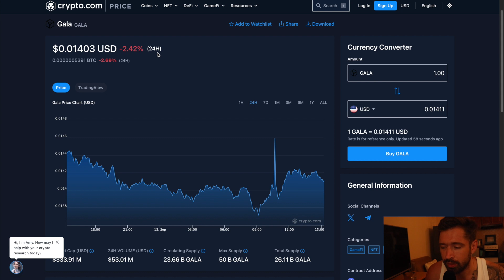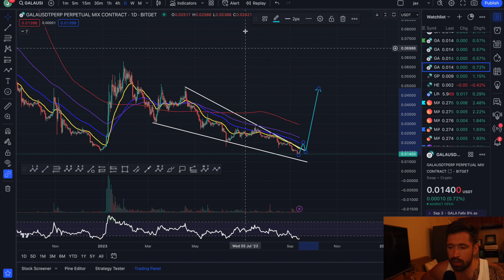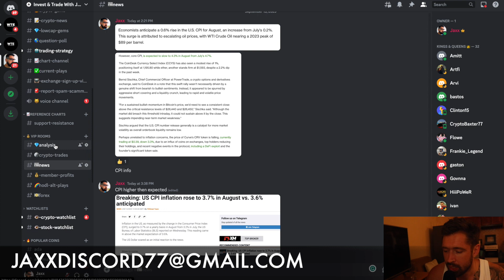GALA GAMES PRICE PREDICTION 2023💎WATCH FOR GALA TO DO THIS NEXT AS CPI COMES IN HIGHER THAN EXPECTED